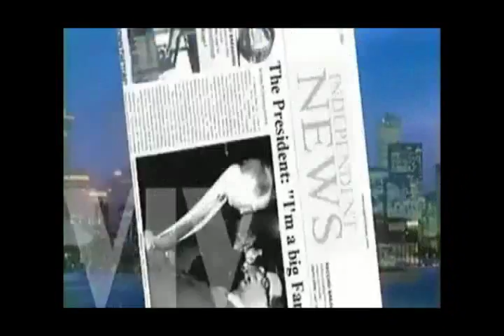"Дискотека Авария"-" На Острие Атаки"-( Dj A One Club Remix)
"Disco Crash" - "Spearhead" - (Dj A One Club Remix)
Compilation.